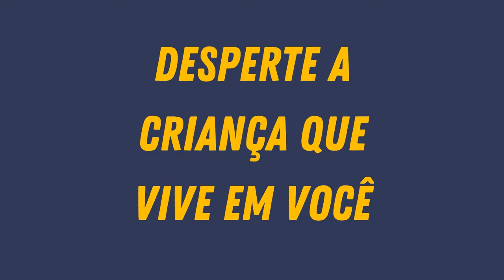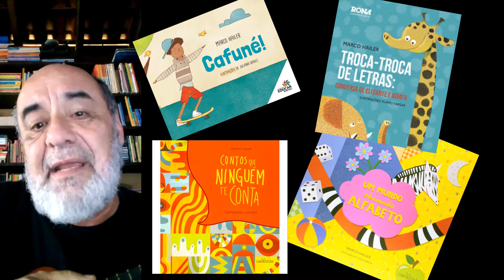12 de outubro, Parabéns para as crianças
Vídeo parabenizando as crianças pelo seu dia e pelo seu mês. Viva!